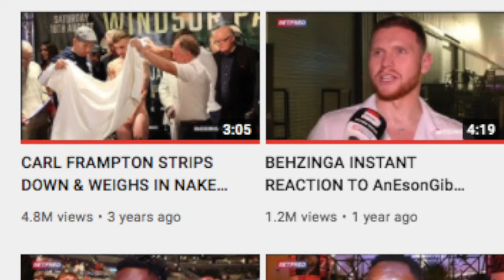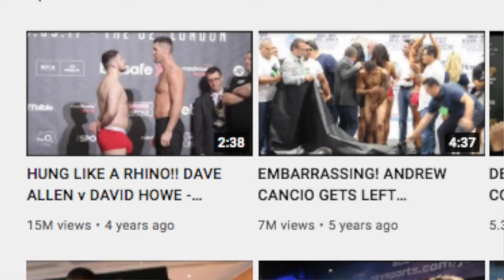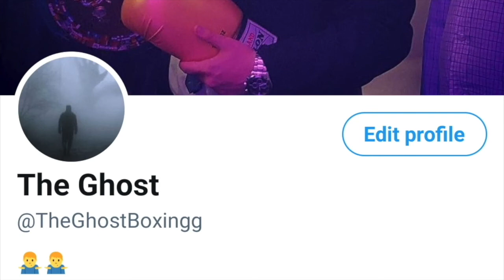TYAN BOOTH ACCIDENTALLY SHOWS HIS SMALL PACKAGE ON CAMERA... 👀👀